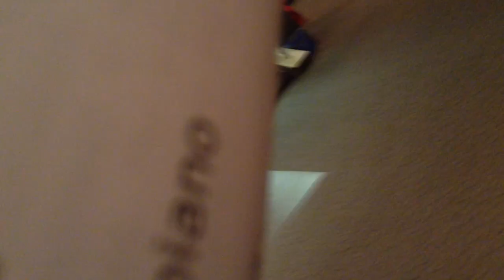Brass Romance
Brass Romance (Bad Romance) - arr. Brandon Ridenour